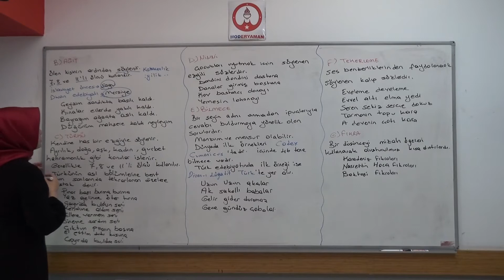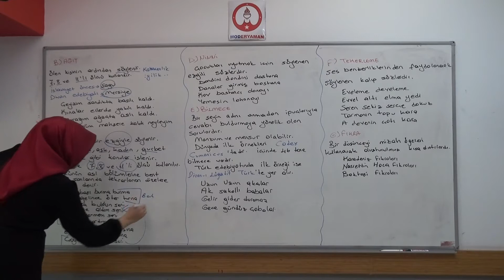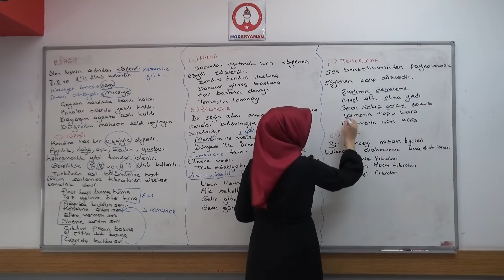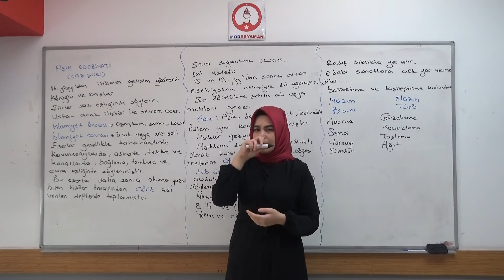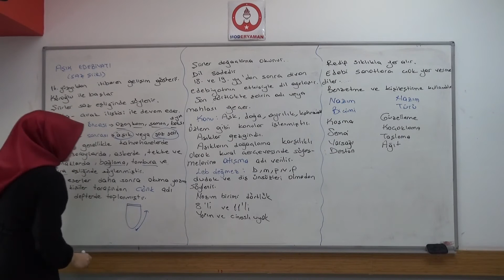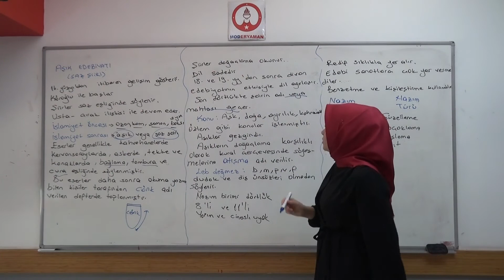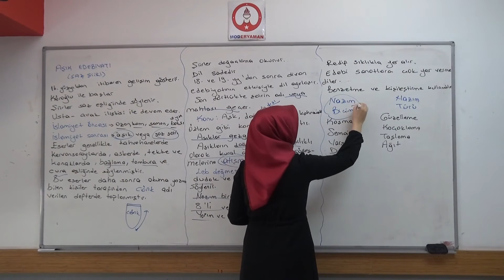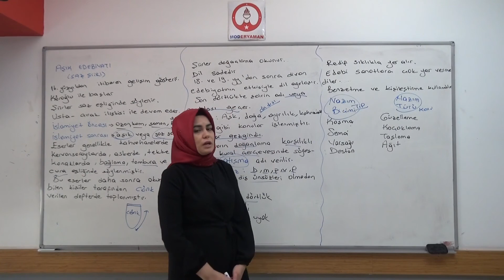9. Sınıf - Ayt Türk Dili Ve Edebiyatı Halk Edebiyatı Bölüm 5 Esra Hoca